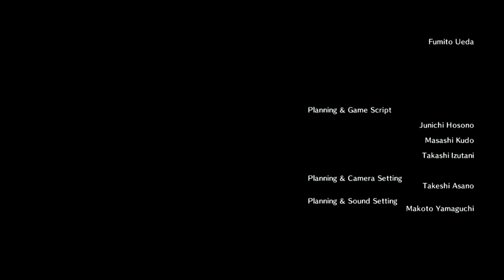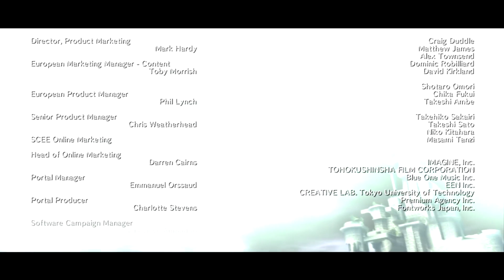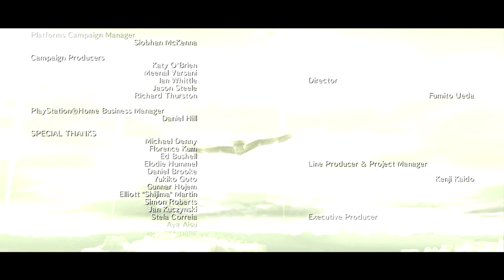Shadow of The Colossus HD Walkthrough Part 16 Malus, Final Boss & Ending 1440p HD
"Descubra uma experiência de compra incrível na Wolf Games! e explore uma ampla seleção de jogos, consoles e acessórios. Encontre os melhores produtos para gamers e mergulhe no mundo dos videogames com qualidade e excelentes preços. Não perca tempo, faça suas compras na Wolf Games hoje mesmo!"